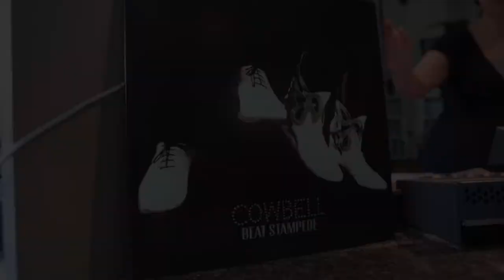Cowbell - Tallulah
Cowbell from London perform "Tallulah" acoustically at WNRN in Charlottesville, Virginia. Video by Rich Tarbell.